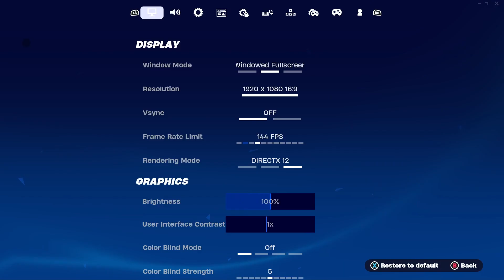Rocket Racing | Road to Unreal | Episode 1 | Champion Lobbies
A quick look at how congested a Champion lobby can look in Fortnite's newest racing mode: Rocket Racing.